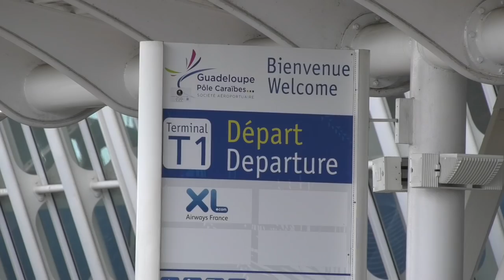Deux nouvelles destinations pour Norwegian Airlines